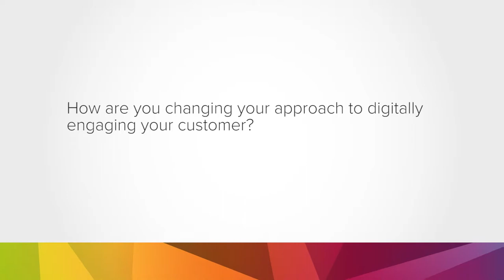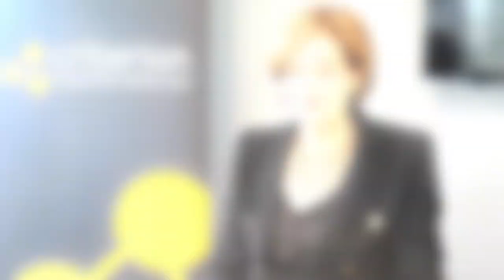Green Hat | Case Study | Criterion Conferences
Green Hat worked with Criterion Conferences to transform their marketing strategy, moving from a transactional sales-focussed approach to a personalised customer-centric experience.